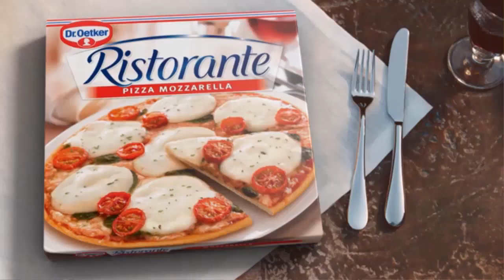"Rolnik szuka żony". Wiadomo, co poróżniło Kamilę i Janka! Tego nie pokazali w telewizji!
"Rolnik szuka żony". Wiadomo, co poróżniło Kamilę i Janka! Tego nie pokazali w telewizji!  8. edycja "Rolnik szuka żony" dostarcza widzom wiele emocji! Już dawno w show o rolnikach nie było tyle zaskakujących wydarzeń! Wiele osób z zainteresowaniem spogląda na Kamilę, "królową pieczarek", która swoją urodą olśniła wielu mężczyzn. Niestety wiadomo już, że Janek nie będzie miał szans na życie na gospodarstwie. Wiadomo, co poróżniło tę dwójkę! Tego nie pokazali w telewizji!           Kamila z 8. edycji show o rolnikach zrobiła gigantyczne wrażenie! Nie tylko na widzach programu, którzy zachwycali się nią, gdy tylko stacja wyemitowała wizytówki uczestników, ale wśród samych kandydatów na jej par  ...